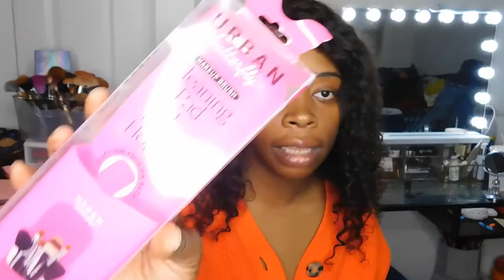Hygiene & Homecare Haul|Target, Walmart, Rite Aid & More!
Hi! Its Kyra bringing you another haul, this haul is filled with self-care and homecare products. That is all for today!
Thank you all for your support, xoxox
Socials: